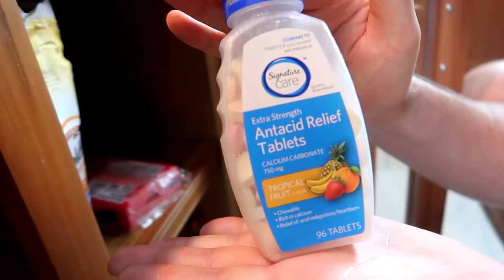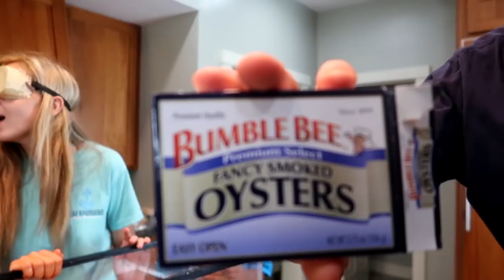WHAT'S IN THE BOX CHALLENGE - Soda Edition! (Mountain Dew vs Sunkist)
The whats in the box challenge is a challenge where two teams sticking their hands into a box to try and guess what is inside! Which team will win?! This time we have a new twist where we added mountain dew and sunkist in the box to throw off theplayers!